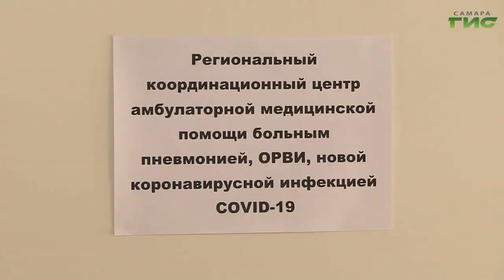"Действует на нервы" / "Звоните доктору" от 22.10.2020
Хорошее самочувствие в тревожное время. Как помочь себе и врачу в борьбе с болезнью? В эфире программы "Звоните доктору" — клинический психолог больницы им. Середавина Анастасия Светкина.